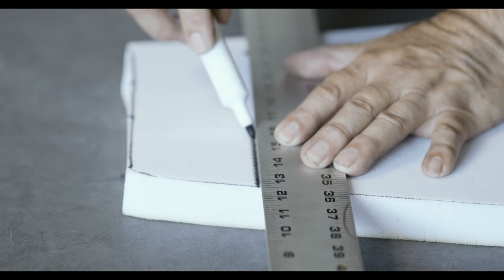The Artistry of ARCH Motorcycle: Chapter 1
Each ARCH Motorcycle is tailored specifically to customer's ergonomics and aesthetics preferences. We wanted to provide a more in-depth look at what goes into making each one-of-a-kind seat for a customer's KRGT-1.